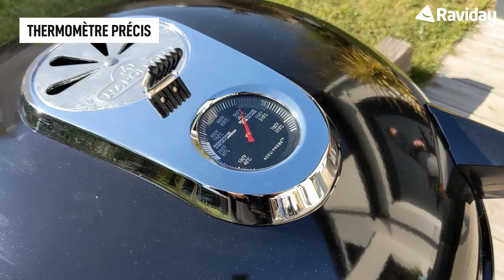Les atouts du barbecue Napoleon Rodeo Pro pour la cuisson présenté par Raviday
Raviday Barbecue vous présente différentes prises de vues du barbecue Napoleon Rodéo Pro pour découvrir les nombreuses qualités de ce superbe barbecue au charbon de bois de type Kettle.

➡️️ Retrouvez tous les barbecues Napoleon sur le site de Raviday